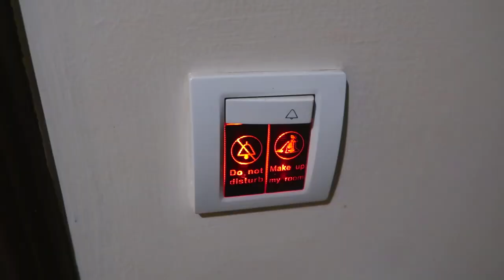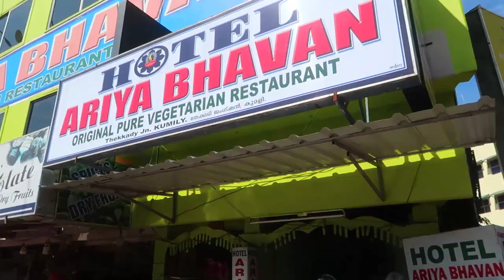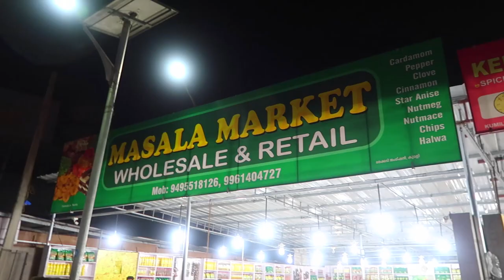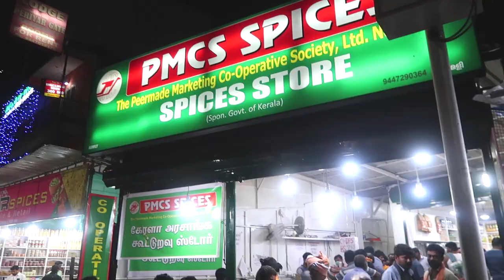HINDI VLOG: KERALA ROAD TRIP 3| PERIYAR TIGER RESERVE SAFARI| KATHAKALI | KALARIPAYATTU MARTIAL ART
KERALA ROAD TRIP PART 3

This is the third from the series 'KERALA ROAD TRIP'. I visited Kerala in December 2018 for a week-long ULTIMATE KERALA ROAD TRIP covering many of the famous cities and towns of Kerala. In this video, I am sharing my road trip from Munnar to Thekkady, room tour of my stay at GRAND THEKKADY Hotel, Chinese lunch experience at a local restaurant, visit to the Periyar Tiger Reserve, an entertaining evening spent at Mudra Cultural Centre witnessing Kathakali and the oldest martial art form of India, Kalaripayattu which is almost 3,000 years old. I will also take you on a virtual tour of the local market famous for spices, especially Banana chips, and my dinner experience at another local restaurant.

Itinerary
Road trip from Munnar to Thekkady
Check-in at Grand Thekkady Hotel
Lunch at Sandra Palace Hotel
Safari at Periyar Tiger Reserve
Kathakali at Mudra Cultural Centre
Kalaripayattu at Mudra Cultural Centre
Dinner at Hotel Mamma

GRAND THEKKADY HOTEL
Lake Palace Ferry, Thekkady, Kumily, Kerala

SANDRA PALACE HOTEL
Kumily Thekkady Road, Kerala

Nadaswaram Comedy Theme Music by Keerthi Bros Musicals
Veena Kinhal - Haratanaya Sree
Monplaisir - Swordfight, are we still in a dream
Shamil Elvenheim - Night in India